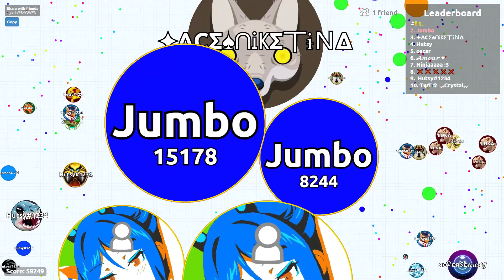I'm not a solo agar.io player anymore :(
jk next vid solo.